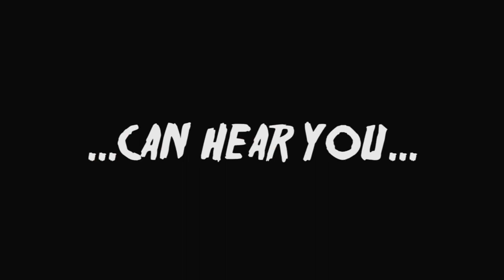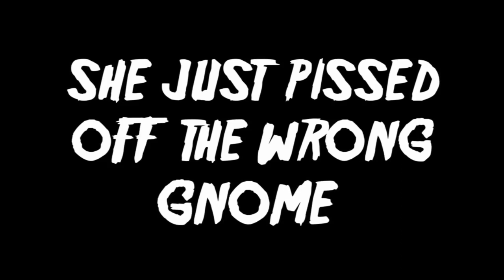Gnomercy Movie Review by Mel on Rebel 101.7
Melanie Adams of Rebel Radio 101.7 reviews GNOMERCY as part of her October horror movie marathon she calls 'Meloween'!